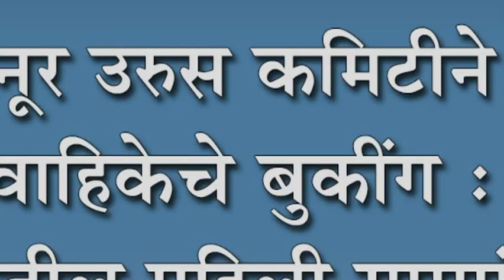कबनूर उरुस कमिटीने केले शववाहिकेचे बुकींग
कबनूर उरुस कमिटीने केले शववाहिकेचे बुकींग : पाच जिल्ह्यातील पहिली ग्रामपंचायत व उरुस कमिटी